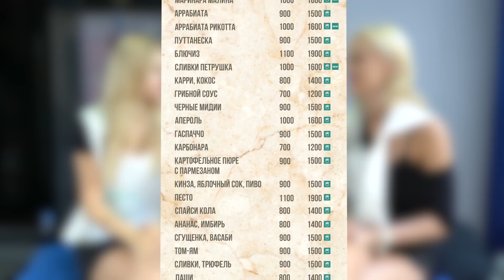Обзор на MOLLUSCA// Секрет успешного ресторана// Лучшее на Патриках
Ресторан MOLLUSCA - одно из наших любимых мест на Патриарших прудах, чего мы не скрывали и скрывать не собираемся. Дружба с Виталием Передерко (для нас - просто Виталик) сложилась мгновенно! Он понятия не имел кто мы и как нас зовут, но поставил на стол два бесплатных пива и спросил, как нам у него в гостях?
«До этого было круто, а сейчас вообще пиздато!» - любовь случилась моментально!
Шеф ресторана - Джанмария Сапия, талантливый повар из Италии, приехал в Москву специально по приглашению Виталика, который был подписан на него в инстаграме (никакой другой информации у Виталика о шефе тогда не было). Вот! А вы говорите, что сети - это зло !
33 позиции с мидиями, разливной апероль и нереальное количество пива на любой вкус! Атмосфера тепла и праздника одновременно, дружная команда и постоянные эксперименты шефа - вот ради чего вам стоит прийти в Mollusca ! А ещё у них картошка как в Макдаке...